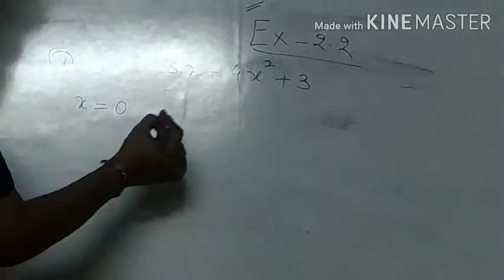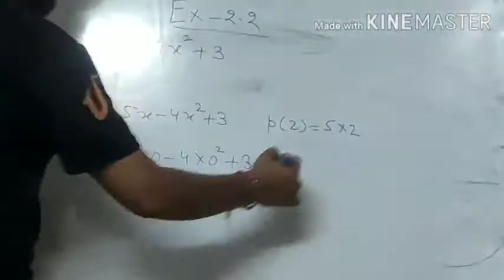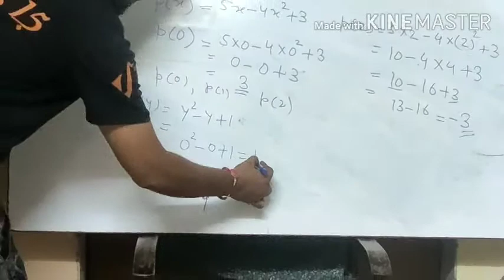Class 9 th MATHS by Ashish Mishra 8 August